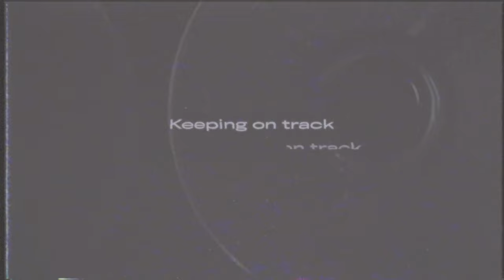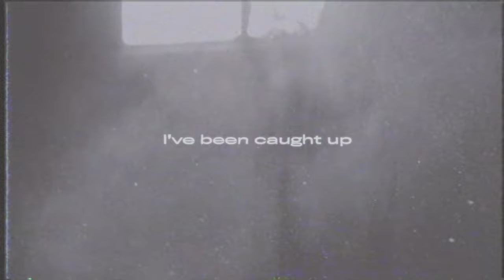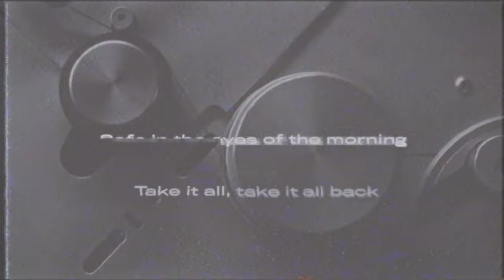Lane 8 - Keep On (Lyric Video)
Release Date: 22nd May 2020

Returning to Anjunadeep, Lane 8 marks the official release of ‘Keep On’, first featured on Anjunadeep 11. Since his Anjunadeep debut in 2013, Lane 8 has had a string of successful label classics and now releases on his ‘This Never Happened’ imprint, with his most notable release being his highly acclaimed album ‘Brightest Lights’.

‘Keep On’ embodies Lane 8’s inimitable production style, plying sumptuous vocals in an arrangement of rounded synths, demonstrating why he’s considered a label legend and stalwart of the melodic house world.